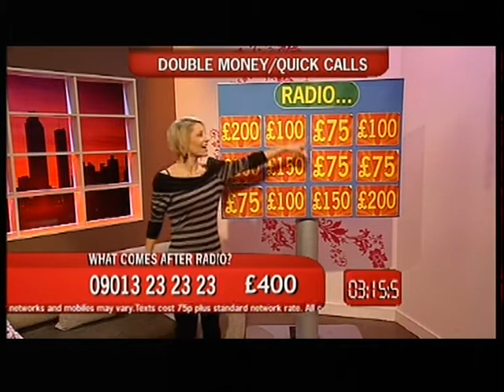Gemma Scott Quizcall Radio...